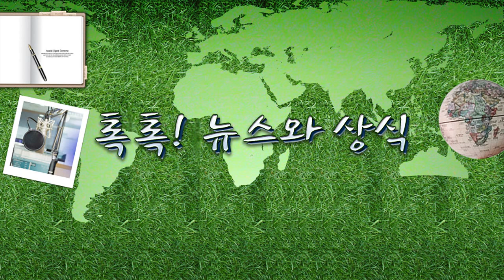[톡톡] 일본, 조만간 '무비자'로 자유여행이 가능해질까요?9.16(금)톡톡! 뉴스와 상식/ YTN 라디오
[톡톡] 일본, 조만간 '무비자'로 자유여행이 가능해질까요?9.16(금)톡톡! 뉴스와 상식